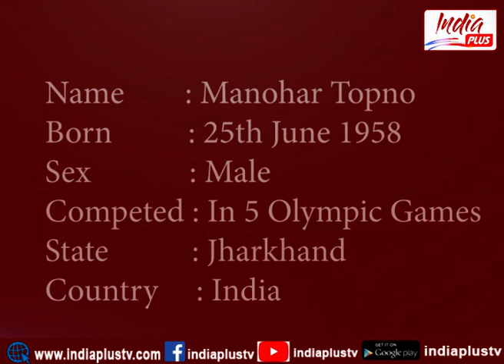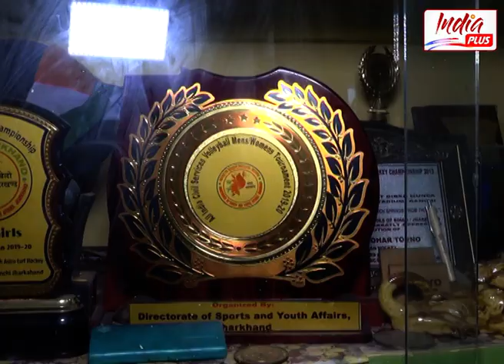बांस के हॉकी स्टिक से ओलंपिक तक का सफर- मनोहर टोपनो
Download the IP TV app and get latest Sadri and Nagpuri Entertainment , soft story , South Movies.